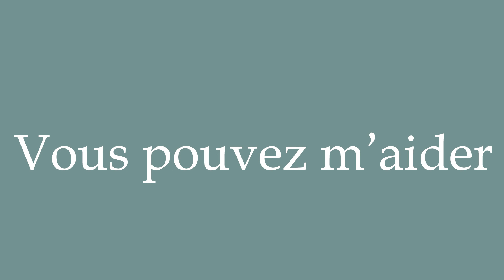How to Pronounce ''Vous pouvez m'aider'' (Can you help me?) Correctly in French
Learn how to say and properly pronounce ''Vous pouvez m'aider'' in French with this free pronunciation tutorial. Apprenez à prononcer des mots en français grâce à nos tutoriels.